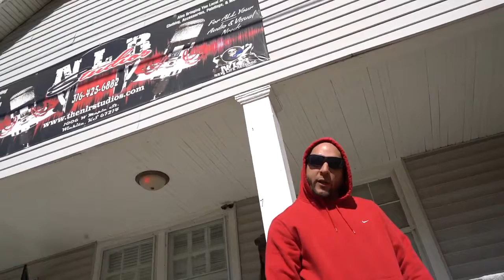Bilistic-Cypher Verse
Bilistic spitting nothing but FACTS!

Song Written, Recorded, & Mixed by Scott "Bilistic" Al-Tall
Music Video Shot & Edited by The Insomniacs